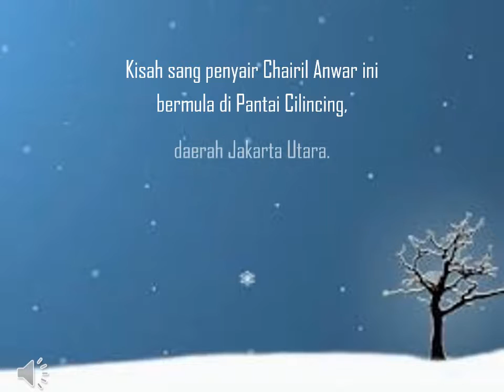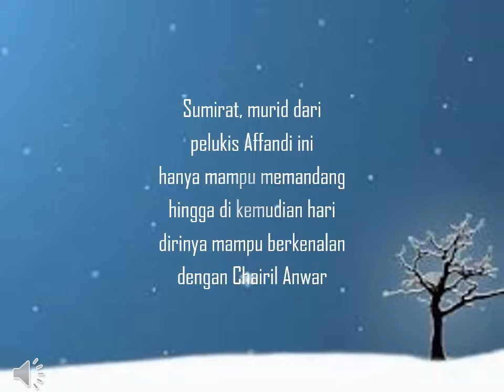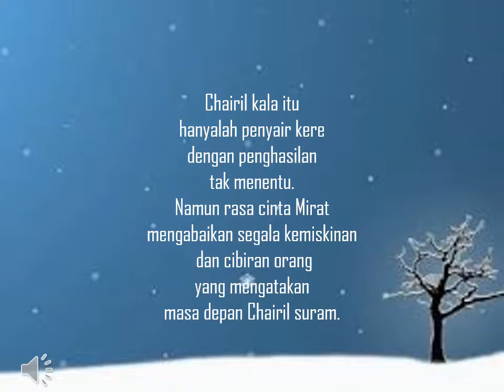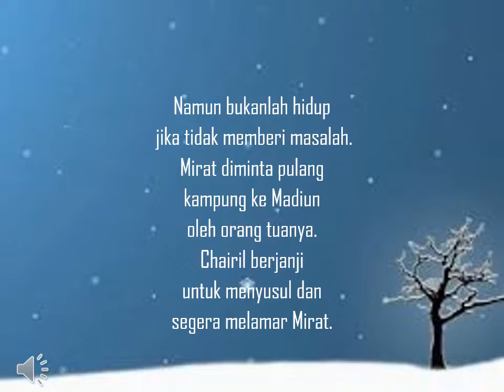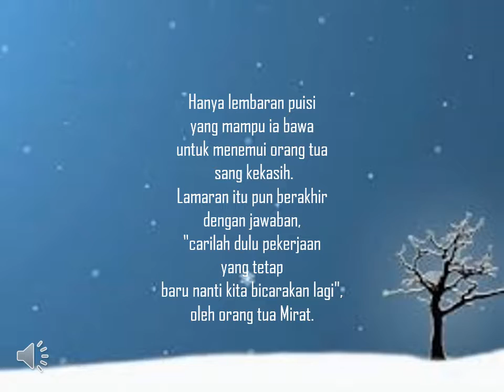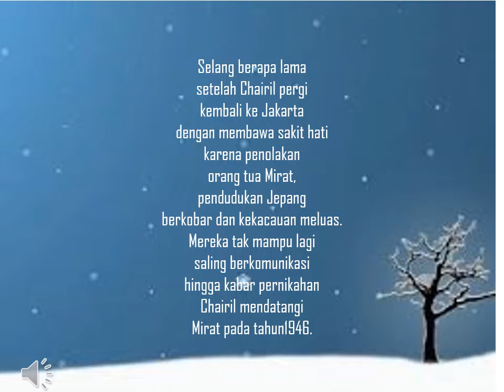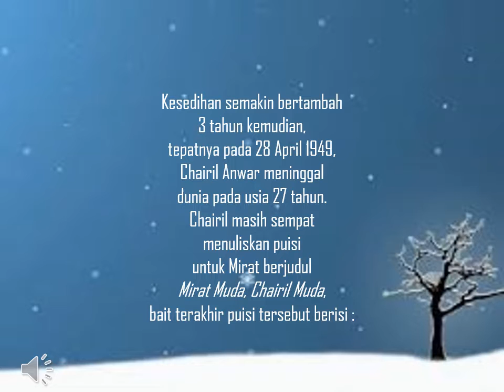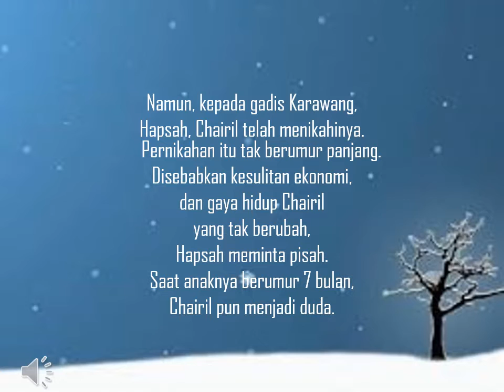Chairil dan Sumirat Kekasih Sejatinya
Video ini bercerita tentang Chairil Anwar dengan Sumirat yang merupakan tunangannya.